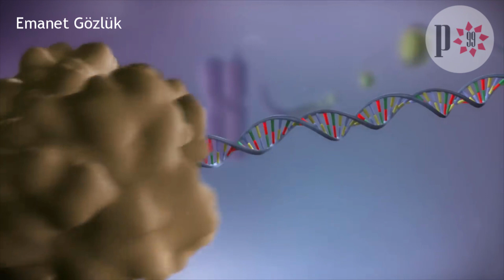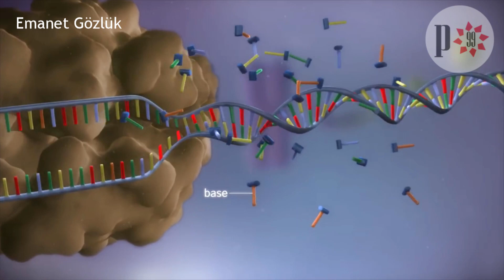Emanet Gözlük – Ayna Nöronlar Meselesi Bize Neyi Öğretti?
EMANET GÖZLÜK
Aralarında yakın ilişki bulunan kişilerin zamanla yaydıkları beyin dalgalarının birbirine benzediği tespit edildi. Bu, yakınlık duyduğumuz insanların kaderimizde ne kadar büyük bir belirleyici olduğunun ispatı. Bu da beynin yakınlık duyulan kişinin beyniyle aynı şekilde çalışması, aynı şekilde verileri işlemesi, aynı sonuca varması, aynı çıkarımı yapması, aynı şeyleri hissetmesi ve aynı kararları vermesi demek oluyor.

Ama yanlış kişilerle yakınlık kurulduğunda kendinizi bataklığın dibini boylarken bulabilirsiniz.

Peki hayat şartları bize zarar veren insanlarla aynı ortamda bulunmamıza neden oluyorsa ne yapacağız? Duygudurum kontrolüyle bu handikapı aşabiliriz.